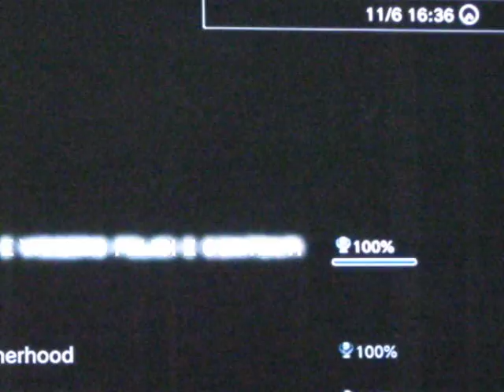Shrek: E Vissero Felici E Contenti PS3 Platinum - Peasant + Ogre Camp + Shopping Trophies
Un platino al mese, toglie il pensiero di torno!!! 11/06/11 ...ancora data palindrome, ancora platino per il sottoscritto! Un giochillo facile e veloce, piu' indicato per i bambini che per quelli un po' cresciutelli come me. comunque divertete, ben fatto e MOOOOOLTO umoristico!!